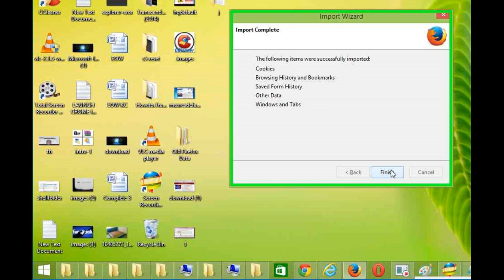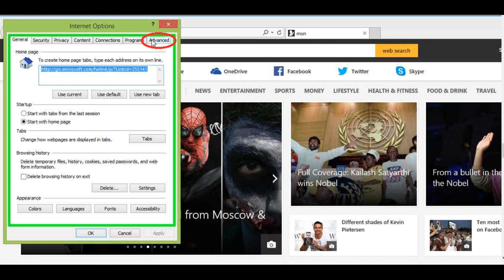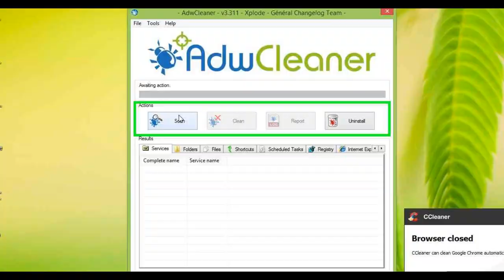how to Remove Okiitan Deals or Okiitan ads Virus Removal Guide in chrome,firefox,explorer